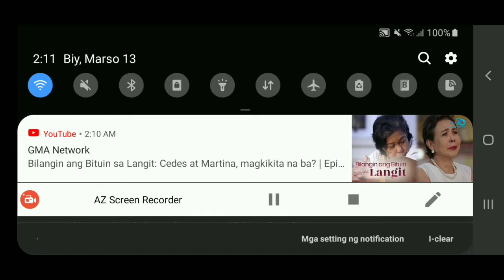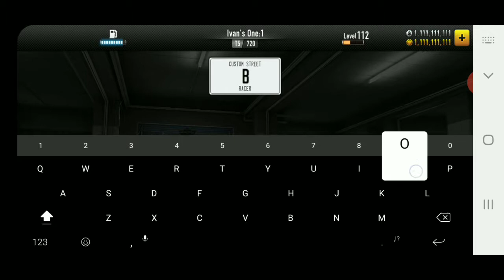CSR Racing: How To Get/Win Ivan's Koenigsegg One:1 (MECH ONLY)